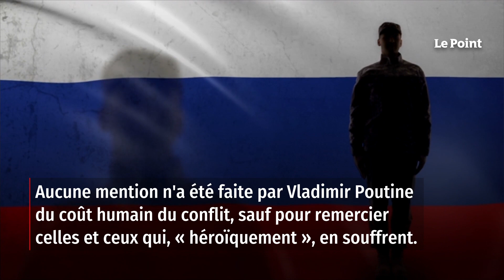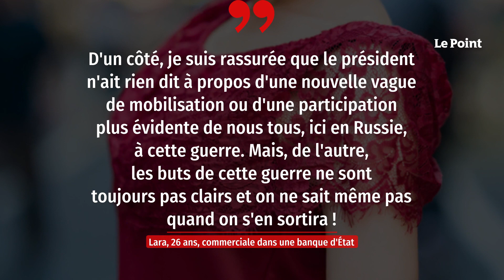Le discours de Poutine a laissé beaucoup de Russes sur leur faim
« D'un côté, je suis rassurée que le président n'ait rien dit à propos d'une nouvelle vague de mobilisation ou d'une participation plus évidente de nous tous, ici en Russie, à cette guerre », avoue Lara, 26 ans, commerciale dans une banque d'État. « Mais, de l'autre, les buts de cette guerre ne sont toujours pas clairs et on ne sait même pas quand on s'en sortira ! » soupire-t-elle, agacée. Comme de nombreux Moscovites, Lara a regardé avec attention l'allocution de Vladimir Poutine sur son téléphone portable depuis son lieu de travail. À l'instar d'une majorité de la population russe inquiète et désarçonnée par l'invasion de l'Ukraine, il y a un an, la jeune femme attendait avec angoisse ce discours devant les deux chambres du Parlement, d'autant qu'il n'avait pas eu lieu à la fin 2022, comme l'exigeait pourtant la Constitution. Retrouvez-nous sur : - Youtube - Facebook - Twitter - Instagram - Tik Tok - LinkedIn